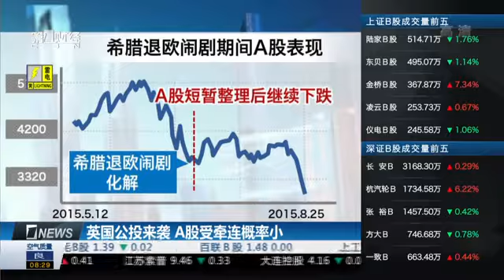【一财资讯】英国公投来袭 A股受牵连概率小